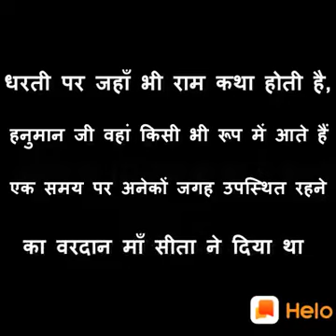भगवान किसी भी रूप मे आ सकते है।